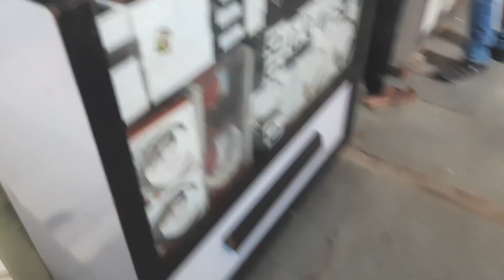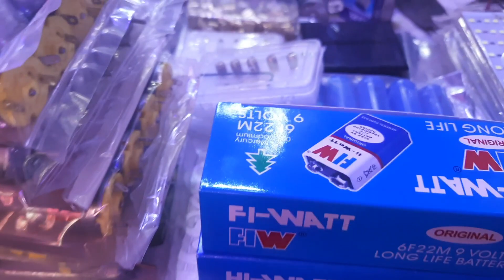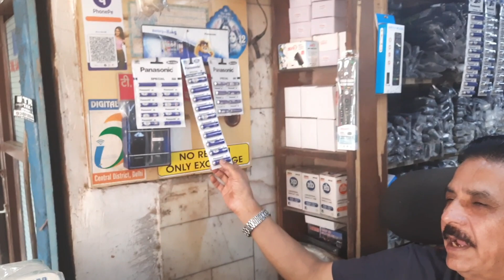DC MOTORS, SETUP BOX REMOT, LED LIGHTS & SPARE PARTS MARKET।।LAJPAT RAI MARKET DELHI।।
Timing 👇
            10:00am To 20:00pm

Closed👉 Sunday

Metro Line 👇
            Violet Line
            Yellow Line

searching keywords:-

dc Motors
setup box remot
led lights
lajpat rai market
lajpat rai chandani chowk
electronics market
kabadi bazar delhi
lajpat rai led tv market delhi
wholesale electronics market delhi
cheapest electronics market in delhi
lajpat rai chandani chowk market
electronics market delhi
lajpat rai kabadi market delhi
electronics market
latest lajpat rai market delhi 2022
electronics kabadi bazar delhi
lajpat rai market delhi amplifier board
lajpat rai market delhi speaker
lajpat rai market
pathri market delhi
pathri market delhi gym equipment
arun smoki vlogs
arun smoki age
arun smoki home location
arun smoki car number
adh dj sound

_____________WARNING_______________